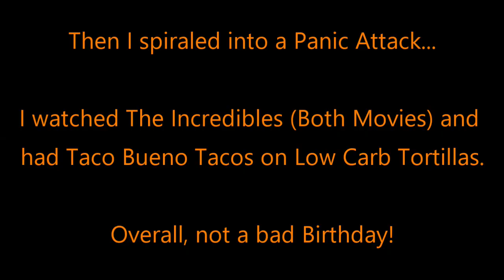Final Glen Rose VLog | The one where Misty has watermelon, a panic attack, and a Buc-ee's Haul!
Howdy Everybody!  Decided to upload the final VLog of my family reunion for this channel.  I had that piece of watermelon and cantaloupe even though I'm on Keto and it was delicious.  I had a Birthday Cake Bash Bang on my Birthday (not my favorite by any means), spiraled into a panic attack on my way home.  Ended it out with a Buc-ee's Haul.  Sit back, relax, and enjoy!